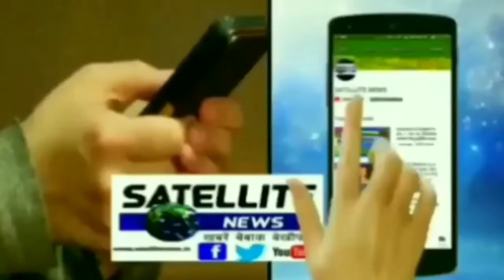किसान संघर्ष समिति के निचलौल में 152 लोगों ने लिया सदस्यता किसानो मजदूरों के हक की करेंगे मांग।